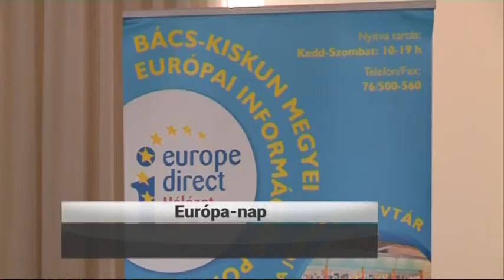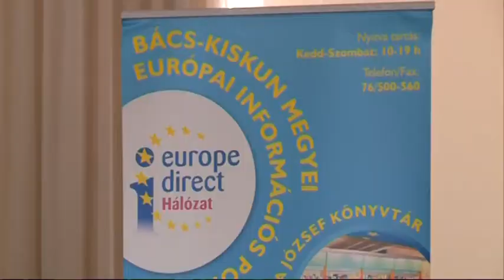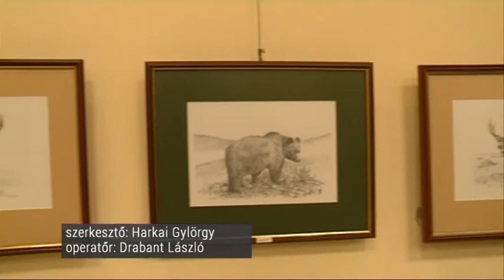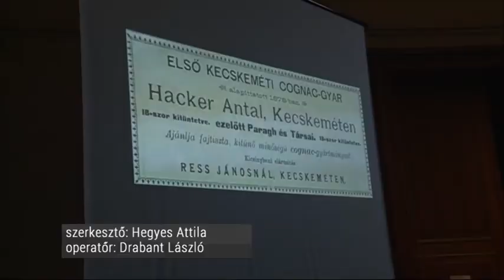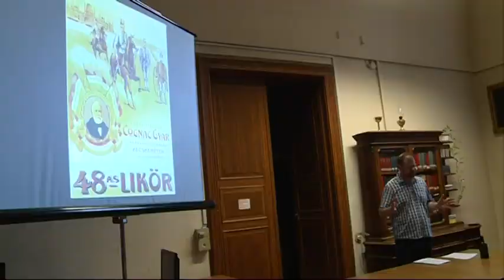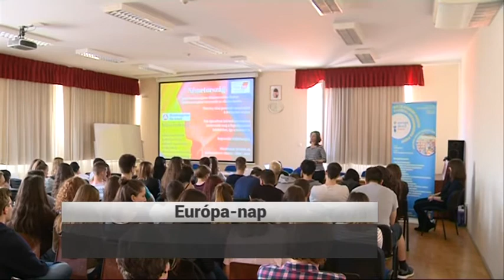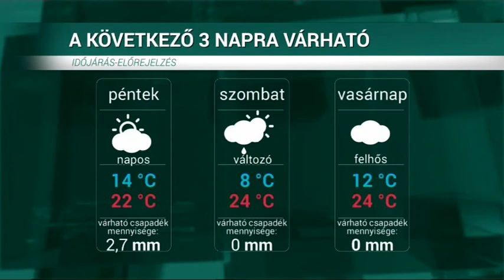HÍRÖS HÍREK (2018. április 12.)